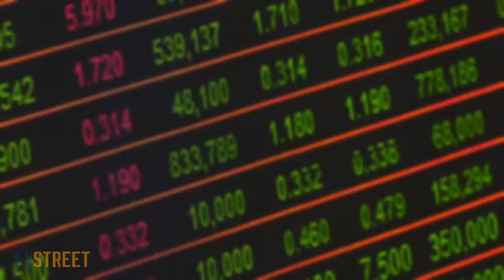Harry Dent: "Stocks valuations are not going to like interest rates at 3%"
Harry Dent on why financial markets are going to find turmoil on central banks tightening their monetary policies. Dent summarizies it graphically: "No free lunch lasts forever"